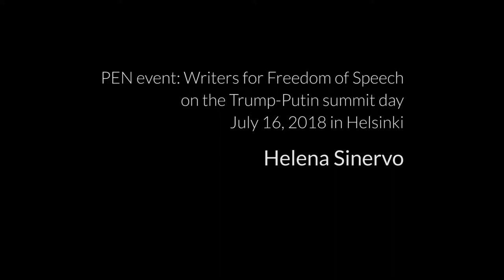PEN event 16/7/18: Helena Sinervo (partly in Finnish)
Author Helena Sinervo reads a letter written by Ukrainian writer and filmmaker Oleg Sentsov in 2017 and two of her own poems at a PEN event taking place during Trump-Putin Helsinki Summit on July 16, 2018.

Camera: Sampsa Huttunen
Sound: Henry Keinälä
Produced by Reactor Films